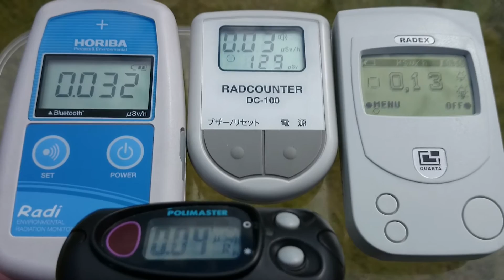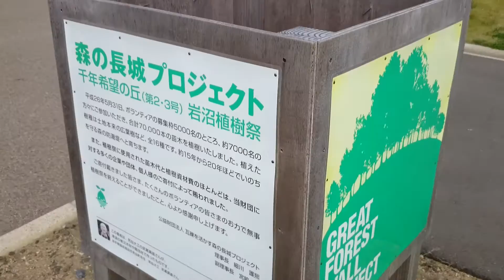測定器比較 RADEX1503 GM管の比較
計測日
2015年10月7日

計測に要した　ガソリン代1231円
計測時間　約3時間30分

2011年から広範囲を車中泊で